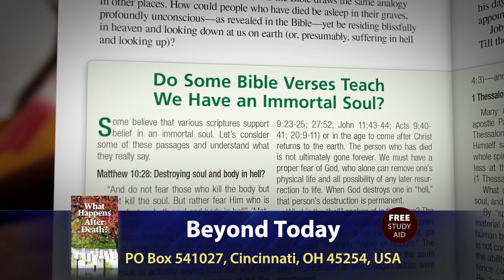Afraid of Death? Discover the Comforting Biblical Answers | Beyond Today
Although many people fear death you don’t have to if you look to God and rely on the authority of His Word, the Holy Bible. In this Beyond Today program, host Steve Myers explores the Biblical truth behind the mystery of death and what really lies beyond. Many people fear death due to uncertainty, but the Bible offers clear answers.

This episode discusses common misconceptions about heaven, hell, and the soul, and provide insights into what the scriptures actually teach. Discover God's solution to death and the hope of the resurrection. Find comfort and peace in understanding the truth from God's Word.

FREE Bible Study Guide
Death is one of life’s greatest mysteries. Do we really die, or do we have a soul that lives on apart from the body? Many are confused about this, and this has led to great misunderstandings about death. Does the Bible provide answers?
🔍 What Should I Tell My Kids When a Loved One Dies?
Death is merely a type of sleep. When a loved one awakes they will awake to a wonderful new future with God, who promises that the dead will be resurrected.
🔎 Search for a United Church of God Congregation in Your Area